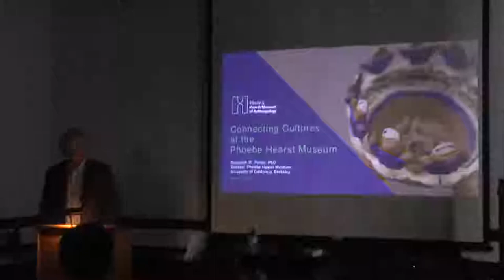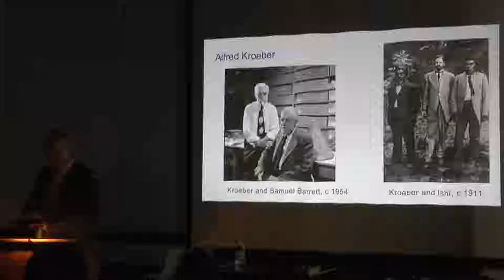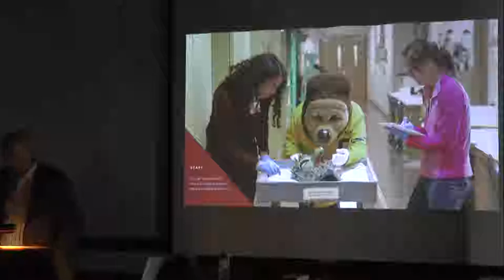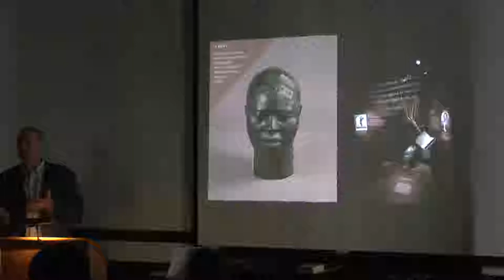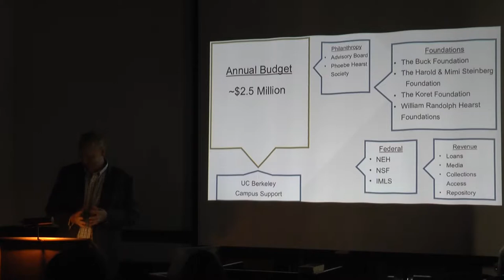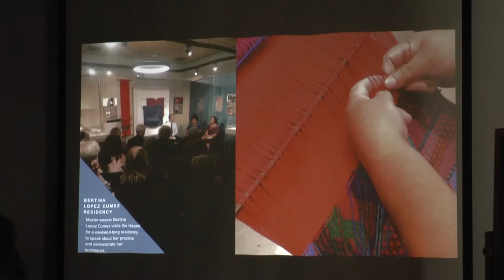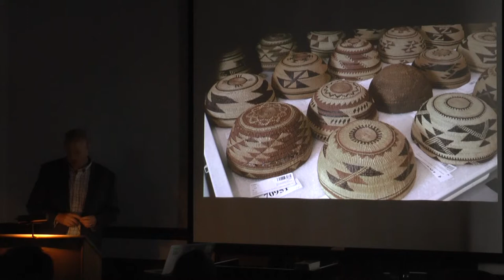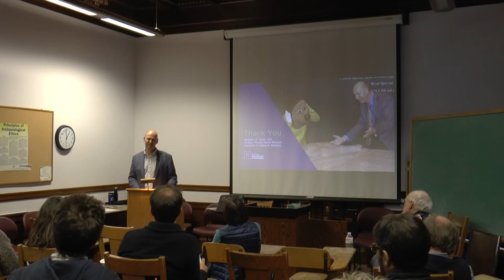2018-02-14 Benjamin Porter - Connecting Cultures at the Phoebe Hearst Museum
Connecting Cultures at the Phoebe Hearst Museum: Building a 21st-Century Anthropology Museum" with B. Porter on 14 Feb 2018 at the ARF, UC Berkeley. The Phoebe Hearst Museum Director Benjamin Porter will discuss the Museum’s recent efforts to create a dynamic venue where people from around the world can connect in new and meaningful ways. The Museum is positioning itself to be a place where visitors encounter pressing questions and challenges that can be explored through the lenses of contemporary anthropology. Recent accomplishments will be discussed, current projects presented, and future plans explored.